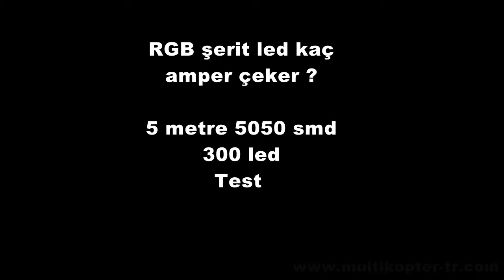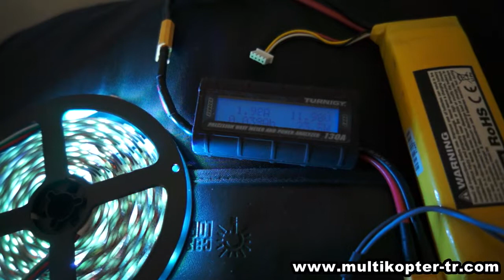RGB Led Amper Test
5 metre RGB 5050 smd 300 led
white 2 amp